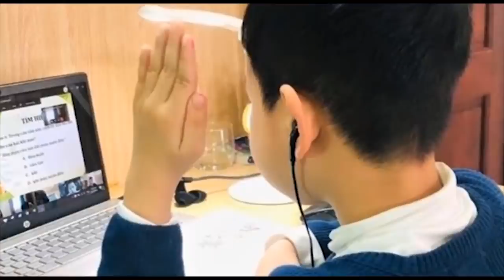Đẩy học sinh vào „pháo đài chống dịch” – Quốc hội im lặng, Lưu Bình Nhưỡng cất lời